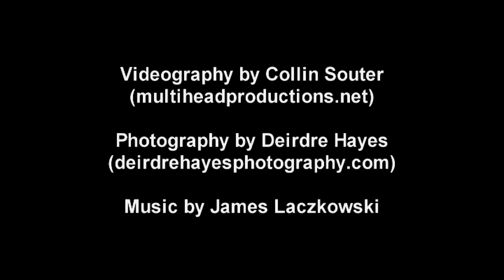CCFF 2019 - "BLINDED BY THE LIGHT" Q&A with Viveik Kalra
This is a Q&A following the screening of "Blinded By the Light" at the 2019 Chicago Critics Film Festival at the Music Box Theater.

for more information.